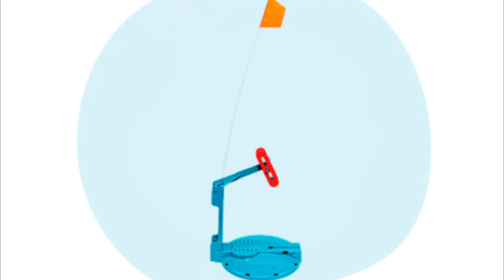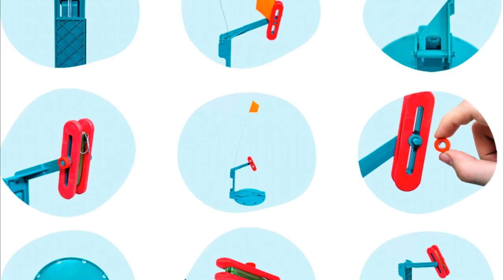Жерлица от Петрова - лучшая жерлица на щуку!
Наверное самая лучшая и самая надежная жерлица представленная на рынке России.

Общая высота 70 см. Высота флажка 50 см, высота стойки 20 см.
Собирается в рабочее положение за 15 сек.
Выдерживает холод до −40°!
Выдерживает большие нагрузки
Позволяет использовать ледобур до 180 мм
Удобная и надежная фиксация пружинного флагштока
Большая площадь контакта катушки и сигнализатора поклевки в рабочем положении, исключает холостые срабатывания.
Верхний рычаг с катушкой легко переустанавливается под правую или левую руку.
Прямоугольная форма мотовила позволяет с большого расстояния наблюдать процесс размотки лески. Высокая лесоёмкость, леска 0,5 мм, не менее 50 м.
Фиксатор позволяет регулировать усилие размотки лески. На 100% исключает образование «бороды» лески.